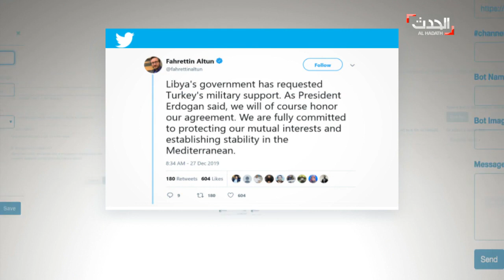الجيش الليبي يتقدم في طرابلس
أعلن المتحدث باسم الجيش الوطني الليبي اللواء أحمد المسماري تقدم قوات الجيش على عدة محاور وسيطر على عدة نقاط استراتيجية، وتزامن ذلك مع طلب حكومة الوفاق، مساعدة عسكرية من أنقرة، التي وعدت بالاستجابة في التاسع من يناير المقبل.